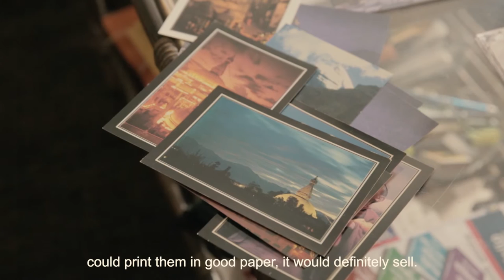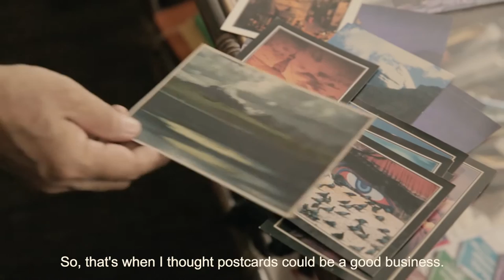Photo Kathmandu 2015 - AWARD OF EXCELLENCE: Mr. Mani Lama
The festival attempts to create connections between the city, its people, its history, and its dreams and aspirations. It serves as an alternative platform for conversations between visual storytellers and local audiences. It actively promotes Nepal as a vibrant cultural destination, and supports the recovery of tourism, an industry that has been severely affected by the earthquakes and fuel crisis of 2015, yet still employs millions of Nepalis.

The festival will host exhibitions, slide shows, artist talks, workshops and a mixed-media residency that will bring artists together to respond to and converse with the historic city of Patan, where the festival will be anchored.

The festival is organized by photo.circle, a platform for photography founded in 2007.